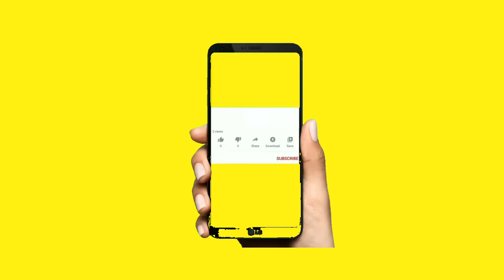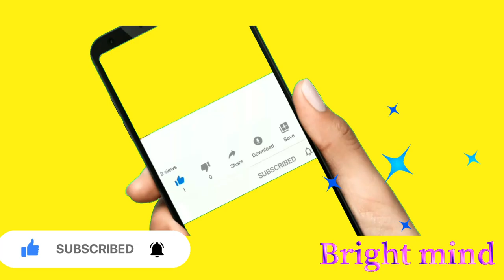How To Take Care of Your Eyes Best 11 Good Tips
how to have good healthy eye# healthy#eye-care#2021#Tips#vlogs#sleep#exercise#cucumber#makeup#eyedrops#computer#Redeye